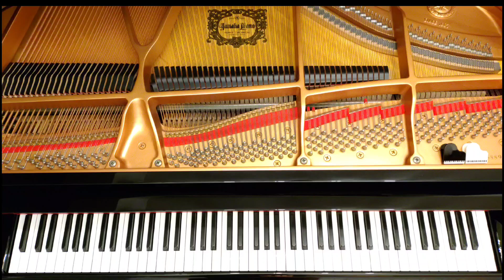25の練習曲 第2番「アラベスク」:ブルグミュラー作曲/L'arabesque Op.100-2 : Burgmüller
Piano Letter
演奏:～Melody